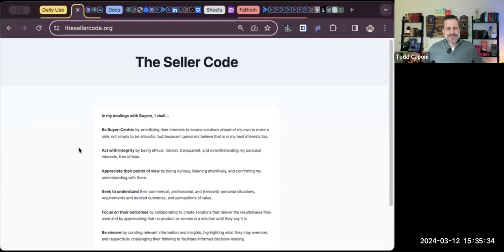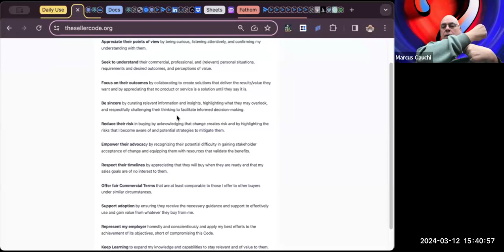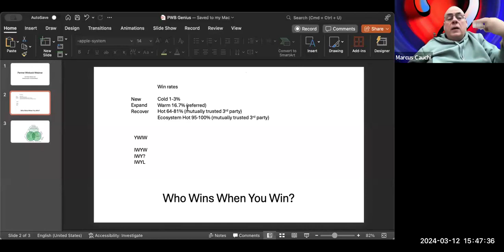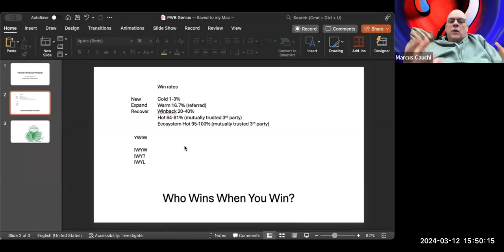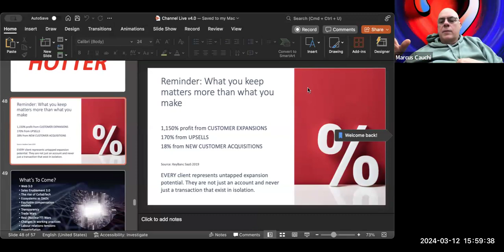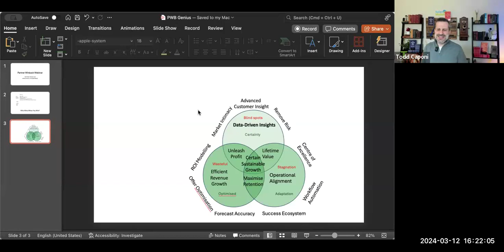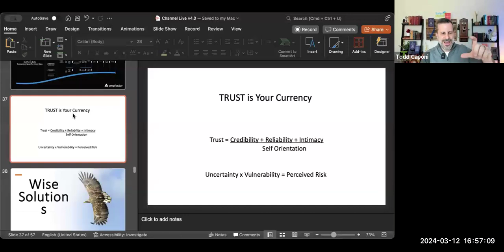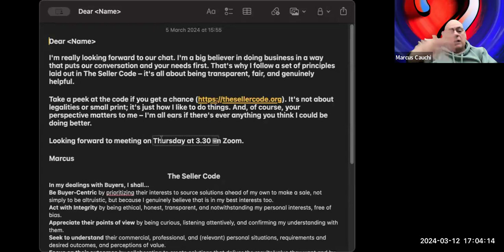The Seller Code with Todd Caponi "If the truth won't sell it, don't sell it!"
"If the truth won't sell it, don't sell it"

In this transformational episode, The Sales Historian, Todd Caponi shines light on the Truth. End your hustle mindset and redefine your path to success. Practical, real life, sharing timeless wisdom on how to sell with integrity, authenticity, and a laser focus on delivering value to your clients.

Forget the outdated playbook of high-pressure tactics and short-term thinking. Todd reveals that the key to winning big is building genuine relationships based on trust, transparency, and a deep understanding of your customers' needs. He challenges you to ask bold questions, listen actively, and have the courage to celebrate your failures openly to learn and level up.

The message is clear: if you want to achieve greatness on your own terms, you need to prioritise your clients' best interests above all else. SERVICE trumps tactics.

That means being honest about what you can deliver, even if it means walking away from a deal. It means constantly seeking feedback, challenging your assumptions, and empowering your team to innovate and solve problems in ways that truly matter to your customers.

This is your wake-up call to dream bigger, hustle smarter, and accelerate your success by leading with empathy and integrity. Embrace the renegade mindset, break free from convention, and forge your own path to leaving a lasting legacy. It's time to stop settling and start realising your full potential, starting now.

Visit thesellercode.org.
Does it resonate?
Is that the kind of seller you want to be known for being?

Join us. 1m sellers operating by TheSellerCode by 1 Jan 2029, 5pm PCT